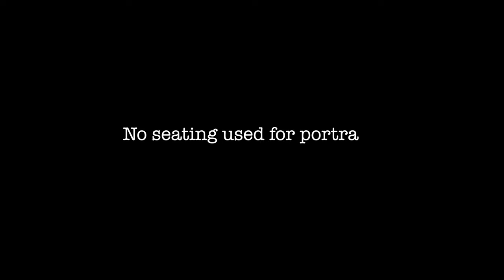S6 Leavers Photograph 2021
Due to COVID-19, we were unable to take a group photo of all our S6 pupils. So by the magical power of editing by JHY Photography we were able to provide our S6 Leavers with their Class of 2021 photo that they can cherish forever!